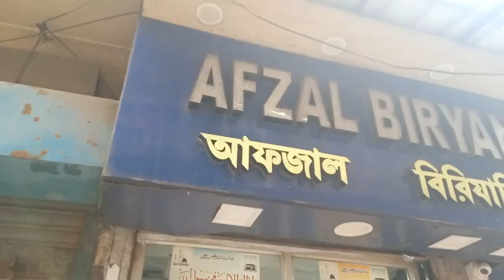MUKBANG : Best Biryani of Kolkata !!!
folks,

I'm back finally after a break of almost 2 months.

In this food vlog, I'm gonna have a little pep talk with you as well.

Cinematography : PRIYAM GURUNG

1. Surfers paradise by Scandinavianz